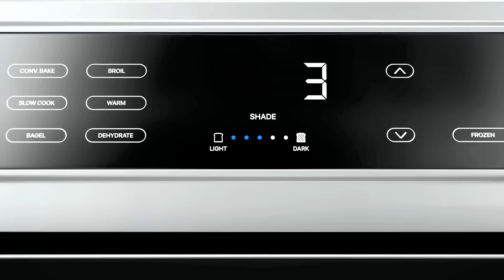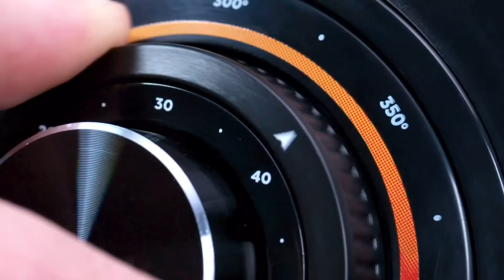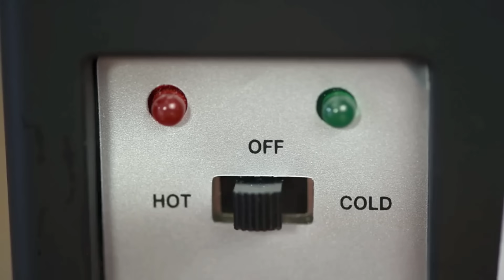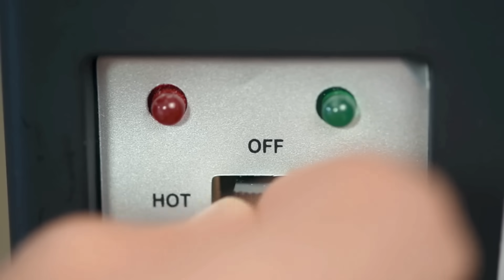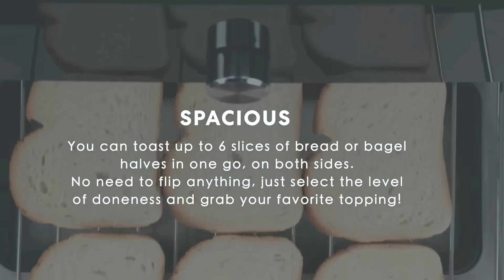25 Kitchen Gadgets You Won't Know How You Lived Without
These new gadgets from "   @BestKitchenGadgets      " in 2023 that you can buy right now. These Gadgets are very useful and make your life more Easier.

Product Link:
25 Kitchen Gadgets You Won't Know How You Lived Without

1. IN-SINK DISHWASHER
2. Toaster Oven
3. Air Fryer
4. Coffee Grinder
5. Mini Portable Black Personal Fridge
6. Compact Coffee Maker
7. Double Burger Press
8. Quart Oven
9. Grilling Skewer Set
10. Travel Mug
11. Spray Shower Head
12. Grilling tweezers GrandCHEF
13. Electric Spice and Coffee Grinder
14. Ice Cream Maker
15. Vacuum Sealer Machine Starter Set
16. Grilling Precision Turner
17. Grips Hand-Held Mandoline Slicer
19. Egg slicer
20. Food Vacuum Sealer
21. Convection Oven
22. Electric Kettle
23. Oven Gas Range